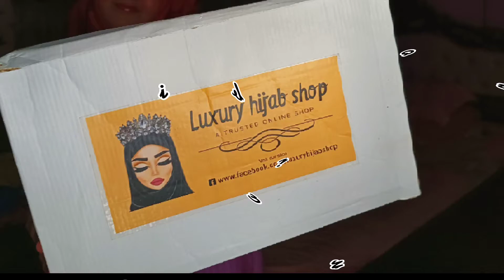AHMED's || 6 easiest hijab tutorials with some colourful silk hijabs || Hijab from 𝑳𝒖𝒙𝒖𝒓𝒚 𝑯𝒊𝒋𝒂𝒃 𝑺𝒉𝒐𝒑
Some easiest hijab tutorials with some beautiful silk hijabs 🥰
Here I show some Hijab tutorial that can wear easily & looks much classy and stylish & also fully covered.. 😊
Watch till the last to see those full coverage hijab tutorials in 6 different way & different styles.. For obviously try those ways with your hijabs & write down comment how you look like on that style..😊

All those hijabs that I used in this vlog are from Fb page 𝑳𝒖𝒙𝒖𝒓𝒚 𝑯𝒊𝒋𝒂𝒃 𝑺𝒉𝒐𝒑.. They have lots more beautiful luxurious & colorful hijab collection & all of them are full coverage hijab with premium quality 😍
Their page link👇🏻
Feel free to visit 𝑳𝒖𝒙𝒖𝒓𝒚 𝑯𝒊𝒋𝒂𝒃 𝑺𝒉𝒐𝒑 & take ss of my video if you like those hijab,text them & grab your desire one..😊
for better Screenshots I added some pictures in the last part of this video so watch till the last..

If you want to promote your page & products by us then feel free knock my profile or my page 𝑨𝒉𝒎𝒆𝒅'𝒔 𝑽𝒍𝒐𝒈𝒔🥰
Feel free to knock me for any kind of PR or collaboration or to promote your products & pages 😍

Keep supporting AHMED's
Stay Safe
Stay happy 😊